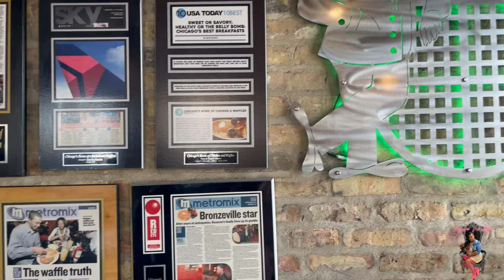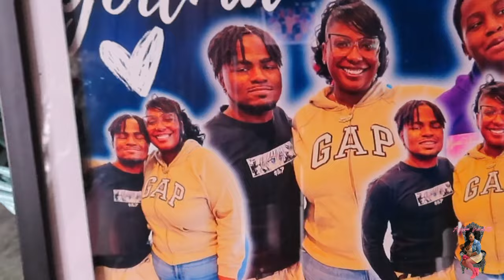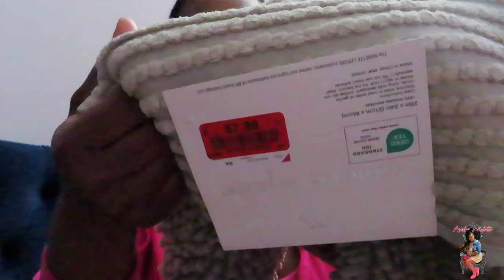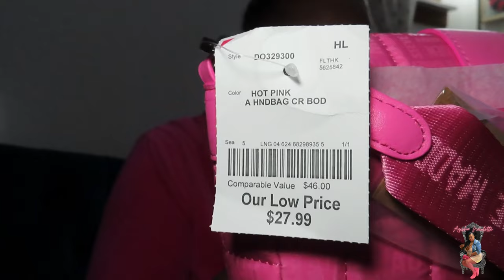VLOG: MOM'S BDAY CELEBRATIONS + FLORAL ARRANGEMENTS + MAKE A BASKET W/ME + PAINT AND SIP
AyishaNicolette on all Platforms